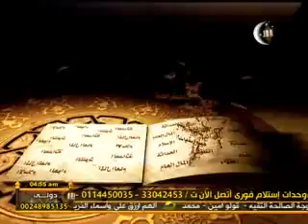كلمة للشيخ الدكتور / محمد حسان - ليلة القدر